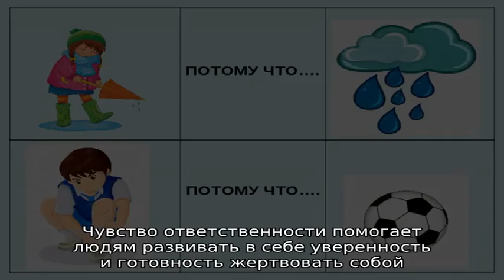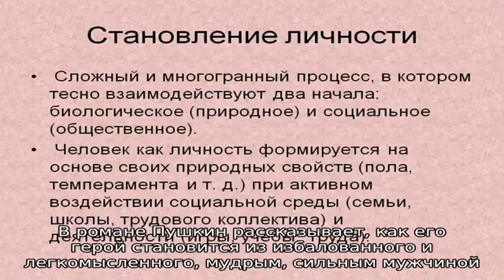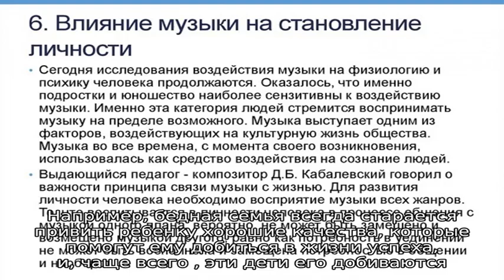Становление личности в обществе: аргументы для сочинения, примеры для эссе по обществознанию